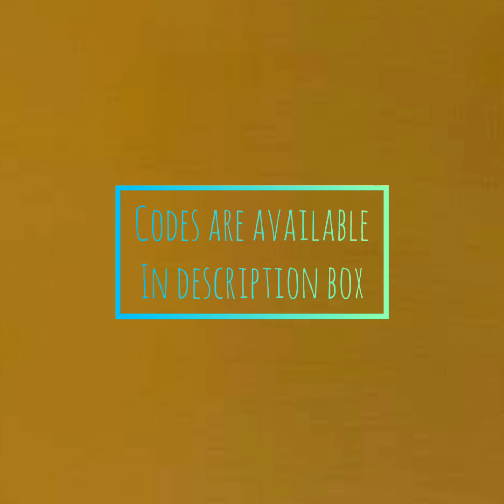Jannat zubair dress collections+Meesho haul price comparison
17617382 rainbow 🌈 top
7629854. solid pink crepe top
9629926  maroon crepe palazzo
15949183 yellow urbane dress
14156326 chikankari black
18643772 denim pocket belt midi
26003170 puff sleeve top